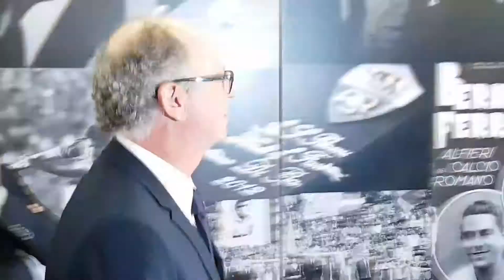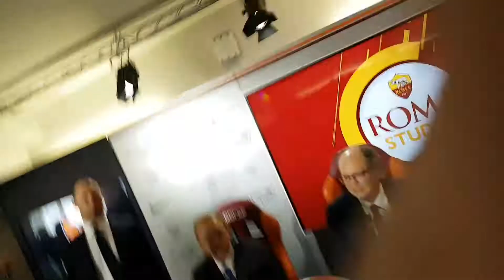FALCAO Presentazione 'Chiedi chi era Falcao' Entrata in sala media